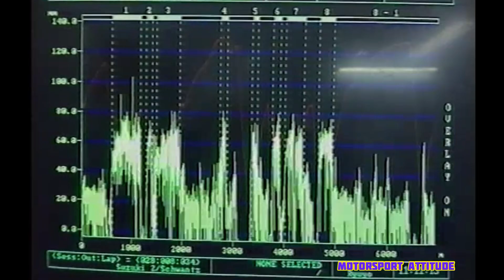KEVIN SCHWANTZ DOCUMENTARIO(ita)MOTOMONDIALE 1993 🇺🇸(part2)